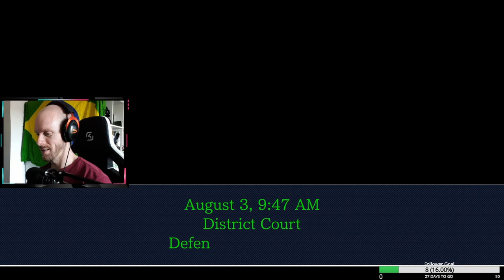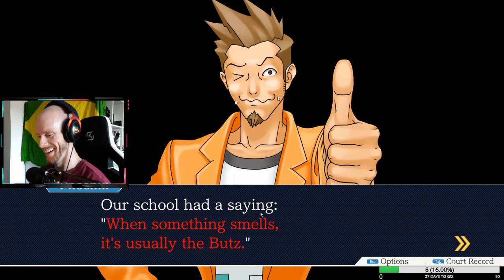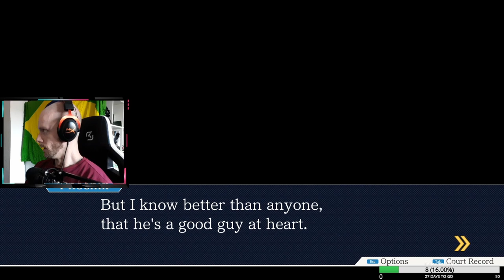PHOENIX WRIGHT ACE ATTORNEY TRILOGY - BOOMER LETS PLAY - PLAYTHROUGH #001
Boomer Lets Play feat. Phoenix Wright Ace Attorney Trilogy. I just started this game on stream and I already fell in love with it. Follow the story of Phoenix Wright, a lawyer who tries to solve cases and winning them in court.

Check my stream where I will play through the entire Trilogy in HD first try without any failed attempts to accuse innocent people in court.